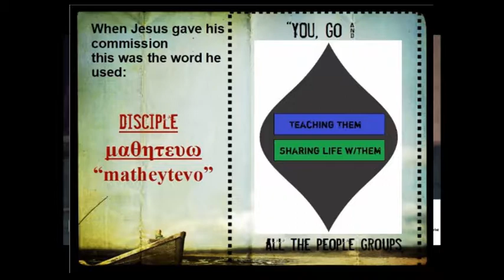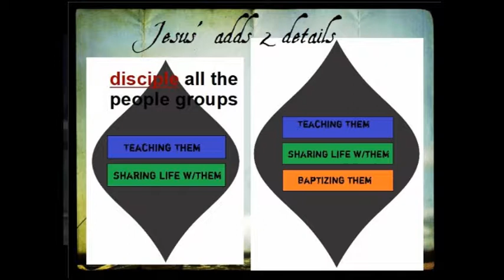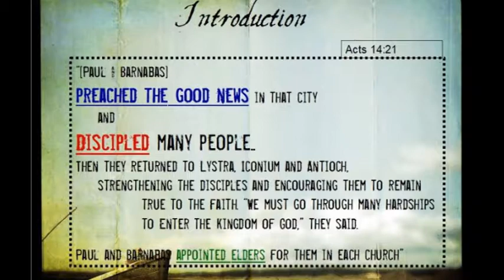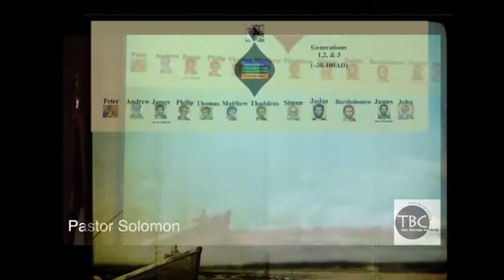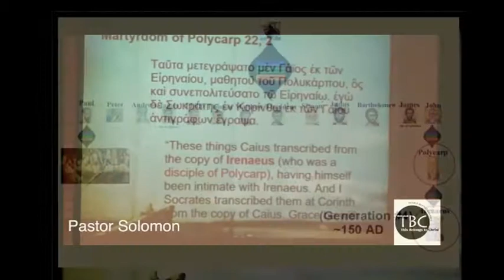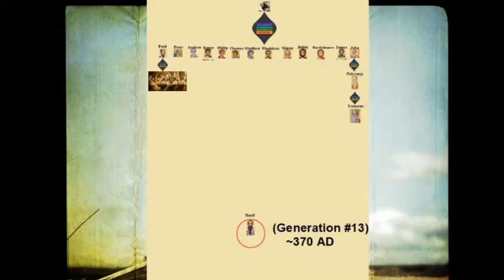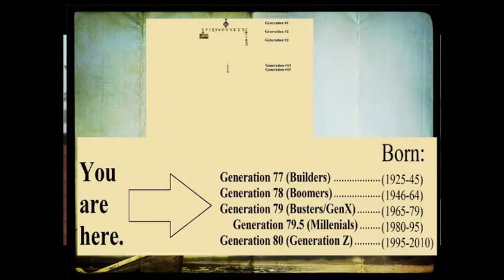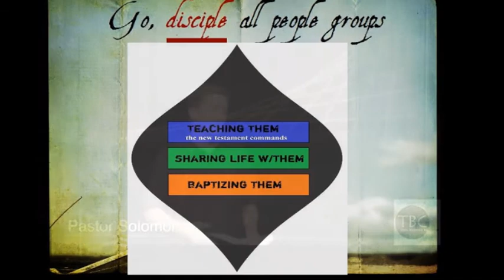DR2017- WEEK 2! (Chains were formed, and broken)